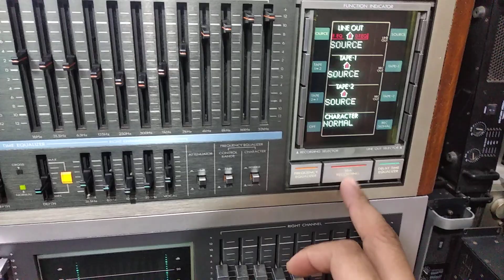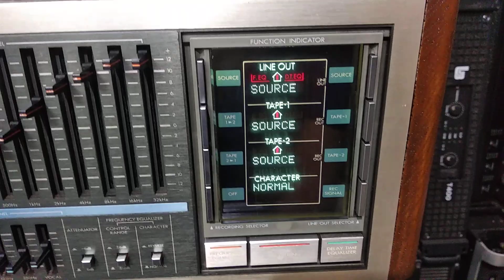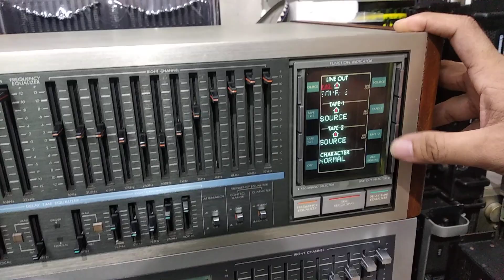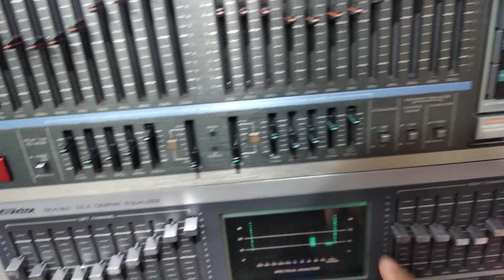TEST VICTOR SEA R7 ĐI Q2- HCM.0981956486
mọi nhu cầu mua sắm ace vui lòng liên hệ với chúng tôi qua sđt 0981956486 Zalo & fb hoặc đến trực tiếp shop tại số 8 ngách 26 ngõ trần cao vân chợ trời hà nội để xem hàng và nghe thử sản phẩm ace đừng quên nhấn 👍🏻 và đăng ký kênh để ủng hộ shop